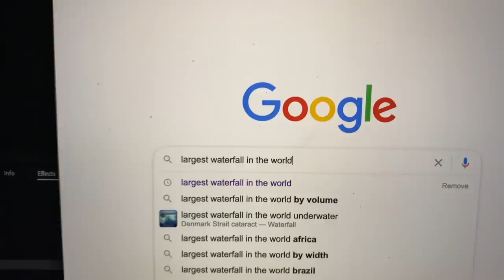SPOTTED BASS! (Catch Clean Cook)